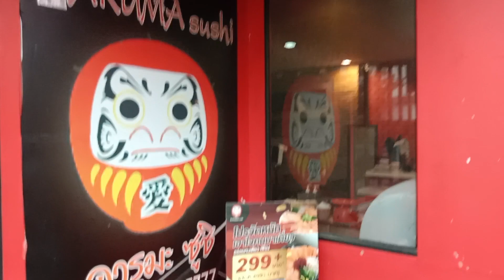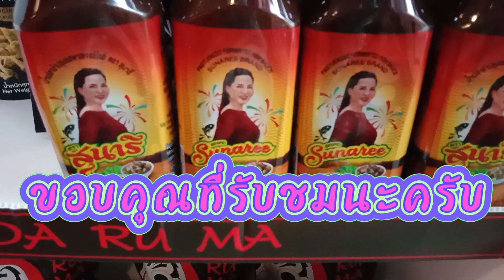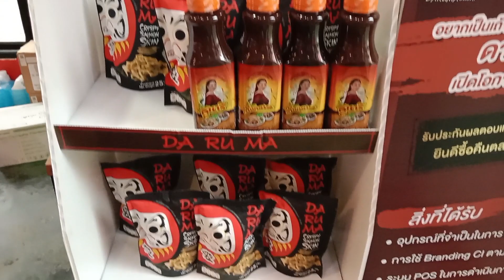Ep:59 Daruma Sasimi Shushi ปลาดิบ ซาซิมิ ซูชิ แซลมอน บุฟเฟ่ต์เริ่ม 299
วันนี้ มาแนะนำร้านอาหารญี่ปุ่น เพื่อนบางท่านอาจเคยมาทานแล้ว ตอนนี้ที่ร้านได้เปิดเต็มรูปแบบแล้วนะครับ จากโควิทที่ผ่านมาปิดบ้างเปิดบ้าง โดยร้านชื่อว่า ดารุมะ หรืแอ ตุ๊กตาไม้นำโชคสีแดง หน้าร้าน อาหารญี่ปุ่นร้านนี้มีหลากหลายเมนู ทั้ง ซาซิมิ-ปลาดิบ ซูชิ-ข้าวปั้น หัวปลาแซลม่อน แซลม่อนดองซีอิ๋ว-ปลาร้า(สุนารี) เมนูทอด เมนูเบิร์นไฟ เมนูเต้ม ก็ไปเลือกกันที่ร้านมีเวลาให้ 1.30 ชม ในกการทาน บุฟเฟ่จ์ เร่ิมที่ 299 บาท เท่านั้น ช่วงโปรโมชั่น
พิกัดร้าน มีหลายสาขานะครับ  แต่ไปกินมาสาขาอุดมสุข 58 ครับ
เบอร์โทร ทีร้าน 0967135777
เพจทางร้านดารุมะ